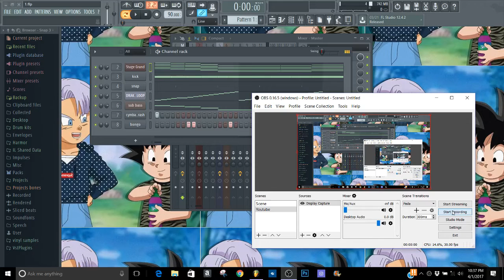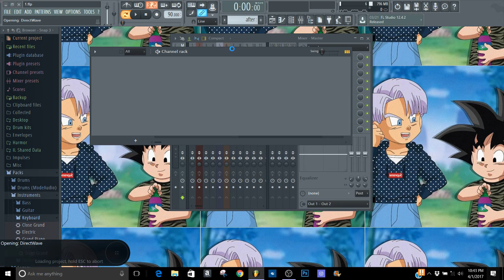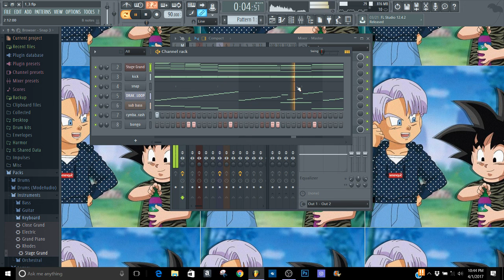fl studio 12 | making chords sound jazzy and real